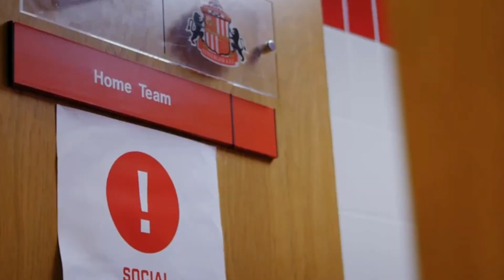HACEN FALTA CAMBIOS ❌🔄✅ OPORTUNIDADES A LOS JÓVENES | SUNDERLAND TILL I DIE | Ep36 [Pt.2]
Estamos en una buena posición en la tabla.

¿Seguiremos en puestos de ascenso?

Sigue la serie para saber qué nos deparara en Championship.

REGLAS:
-Máximo 5 fichajes por periodo de fichajes (total 7)
               - De esos 5, pueden ser 2 agentes libres (por tanto quedarían 3       fichajes mas)
               - Mas 2 jugadores cedidos
               - Ventas: serán máximo 5 por mercado

- No podremos gastar mas del 50% del presupuesto que tenemos.

- No podremos fichar jugadores que HAYAN SIDO IMPORTANTES en otras series. Si son jugadores que hemos fichado pero NO han jugado lo suficiente, podríamos replantearnos su fichaje, de la misma forma que si el jugador ha tenido una vinculación real al equipo (vida real).

- Los jugadores juveniles nos quedaremos con los que vienen al inicio de partida mas los tres primeros ojeos que hagamos en Inglaterra (3 meses)
             - Fomentar la Academy of Light